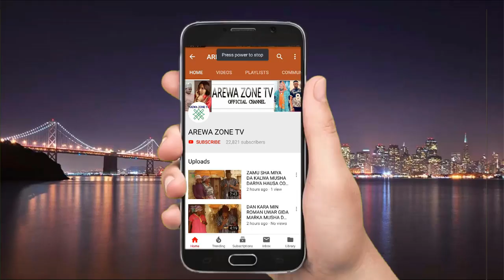Da Ka Haifi Gwamna Ai Gwara Ka Haifi Mata Tai Wallahi - Musha Dariya